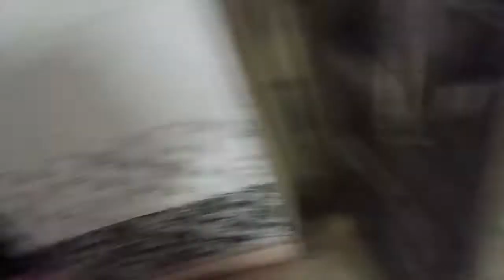ye kya ho gya? 😱